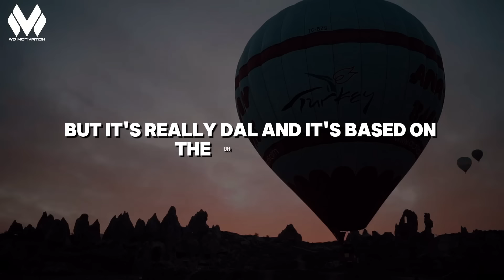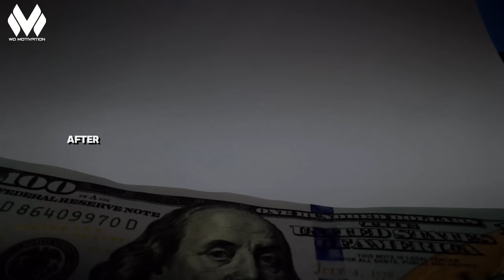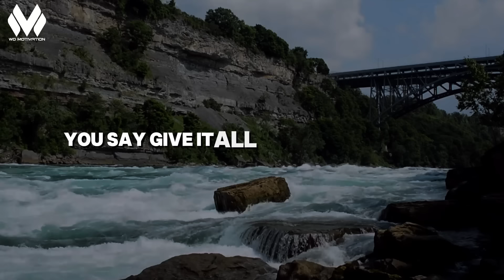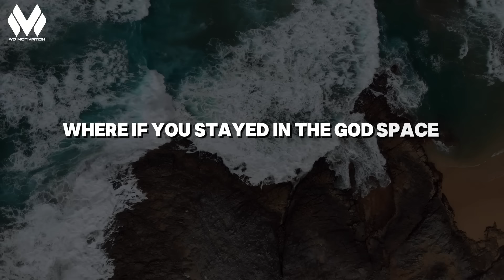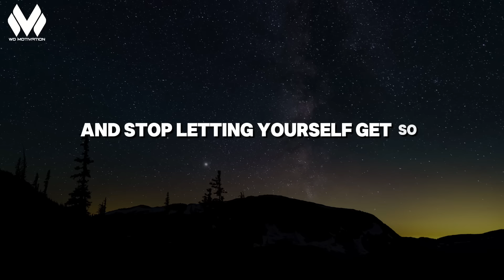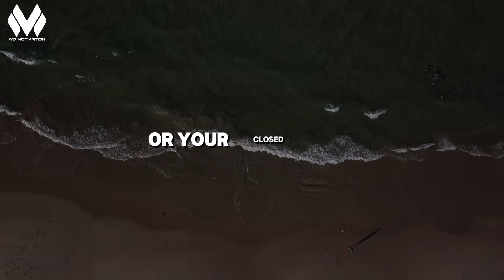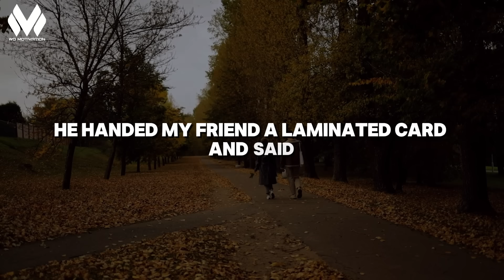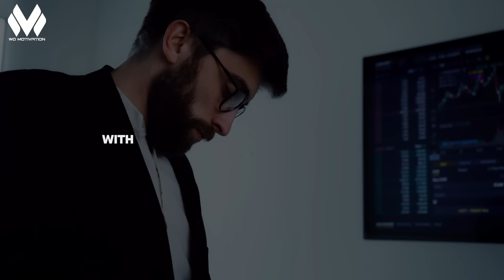Wayne Dyer and Oprah Winfrey - The Wisdom of the Tao (Full)